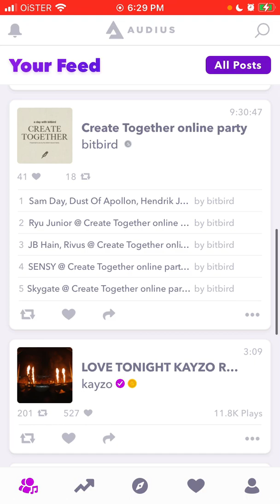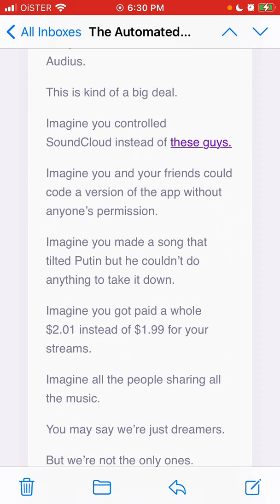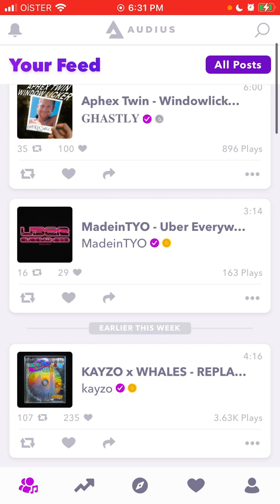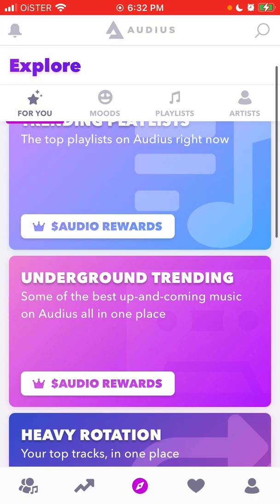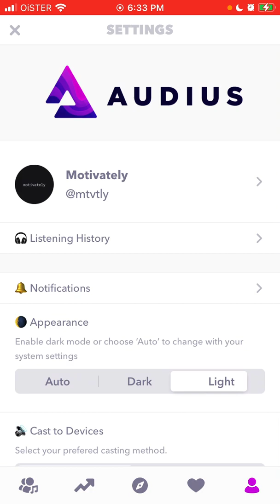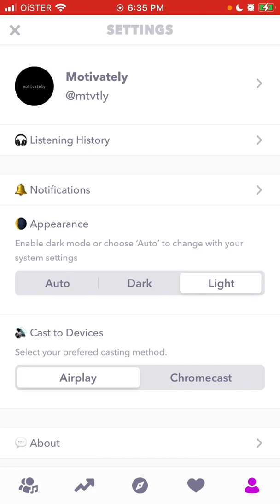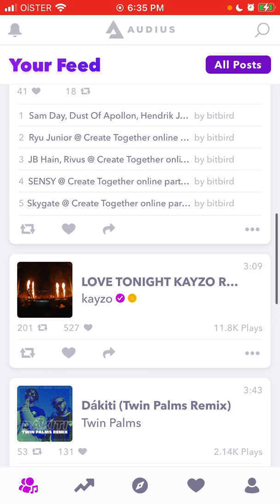Audius app blockchain music streaming how to use?